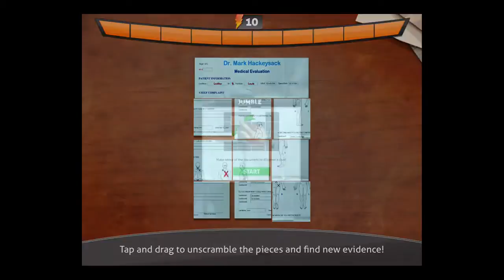Hidden Objects: Mystery Crimes World Games Walkthrough - Part 1 (iOS)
Hidden Objects: Mystery Crimes World Games by TeamLava (iPhone/iPod Touch/iPad)
Played on iPad Mini

- Download link -

 - App Description -

Welcome to the streets of Rio de Janeiro! As a private detective, you will uncover clues and expose the criminals that are sabotaging the World Games. Explore Rio's beautiful and dangerous crime scenes in this brand-new FREE hidden object game!

• FIND hidden objects and evidence in gorgeous Retina Display-ready scenes!
• UNCOVER a brand new criminal case at the Rio World Games!
• EXPLORE a variety of locations in the streets and arenas of Rio de Janeiro!
• ENHANCE your case by hacking computers, dusting for prints, and re-assembling documents!
• UNRAVEL the mystery with friendly experts like forensic investigators and hackers!
• INTERROGATE suspicious characters, including celebrities and soccer champions!
• SOLVE murders, thefts, and other crimes to bring criminals to justice!
• HONE your detective skills in a variety of game modes!
• CHALLENGE other players in Limited Time Challenges!
• ADOPT a canine companion who'll sniff out bonuses! Good dog!
• COMPETE against your Facebook friends with leaderboards!

Can you solve the city's toughest crimes? Find out by playing the best hidden object game for iPhone, iPad, or iPod Touch!

Enjoy all the twists and turns of Hidden Objects: Mystery Crimes!

Please note that Hidden Objects: Mystery Crimes is free to play, but you can purchase in-app items with real money. To delete this feature, on your device go to Settings Menu - General - Restrictions option. You can then simply turn off In-App Purchases under "Allowed Content". In addition, Hidden Objects: Mystery Crimes may link to social media services, such as Facebook, and Storm8 will have access to your information through such services.

What do you think about Hidden Objects: Mystery Crimes World Games? Write it down in the comments below